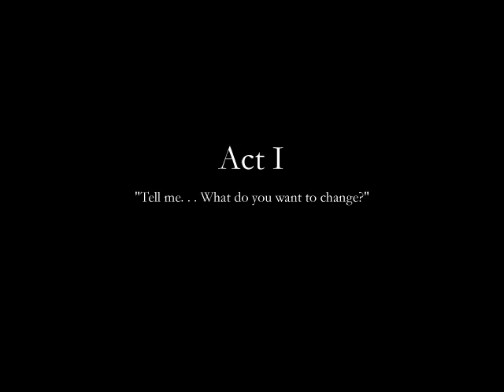Let's Play Finding Paradise #01 - Arrival at the patient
"Finding Paradise is an adventure game developed and published by Freebird Games. Serving as a sequel to To the Moon and A Bird Story, the story continues with doctors Eva Rosalene and Neil Watts as they help to fulfill a wish for Colin Reeds, who is now a bedridden old man. As with To the Moon, it features relatively few gameplay mechanics which center around puzzles, with the player controlling both doctors as they solve them in order to reconstruct the dying man's memories in order to fulfill his dying wish. The game was fully designed, written, and composed for by Canadian independent game designer Kan Gao using the RPG Maker XP game engine. Development of the game began in 2015, and it was released for Microsoft Windows, macOS, and Linux on December 14, 2017." - Wikipedia